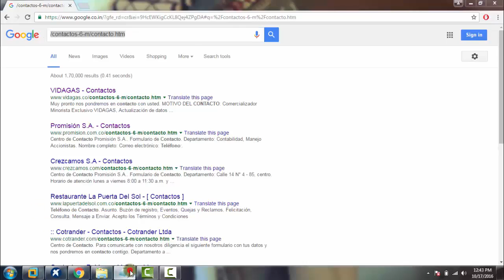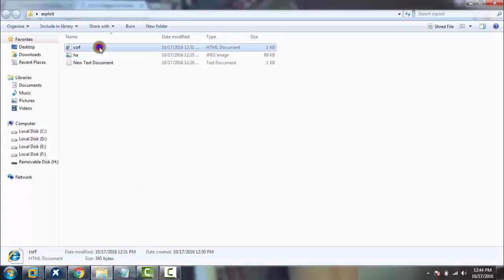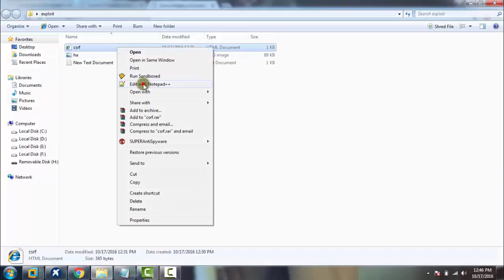Voodoo CMS Aribitarty File Upload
Voodoo CMS Aribitarty File Upload By Haunted Bro's Team